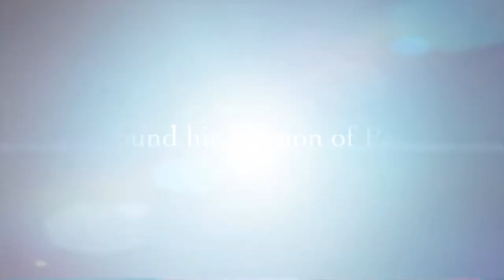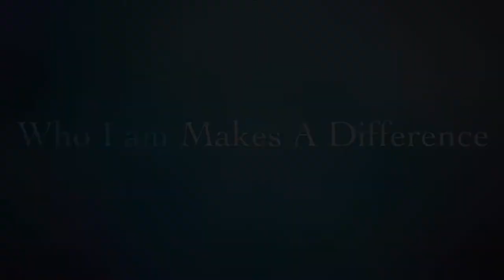Custom Art Piece for BLUERIBBONS.org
The story of a custom mixed-media painting by R.A.Powell for Blue Ribbons Worldwide, a non-profit charity that shares the power of love through blue ribbon acknowledgment ceremonies.